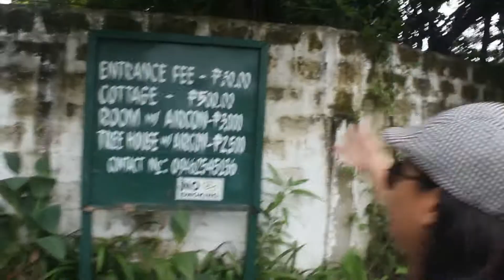Byaheng Negros | CAUAYAN, Negros Occidental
D.S. Montilla Beach Place, Inayawan, Cauayan, Bacolod City
* around 3Hrs trip from Bacolod
* clean and peaceful beach
* affordable price